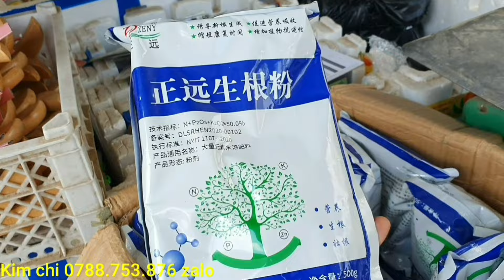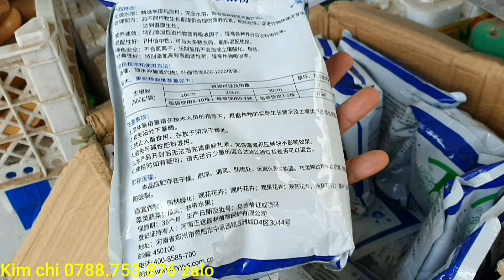Giao lưu phôi giấy mỹ to đẹp sống khỏe 6/11♡Kim chi 0788.753.876